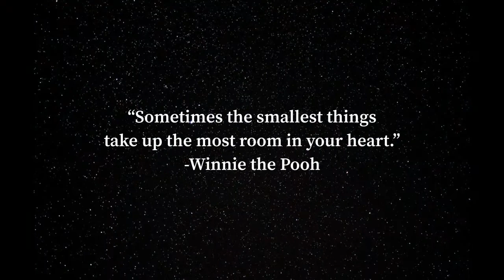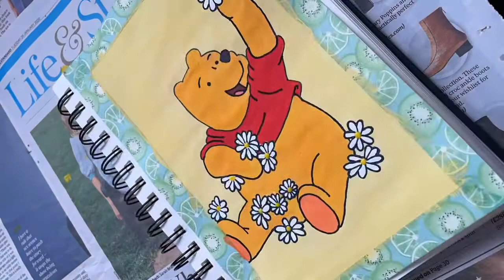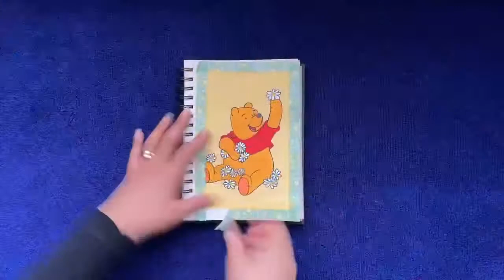Tere Bina × Tum Se Hi ~LOFI | Winnie the Pooh Painting | Time-Lapse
Episode 2

Quote of the day :
“Sometimes the smallest things take up the most room in your heart.”

🎧 ｃｈｉｌｌ　ｍｕｓｉｃ 🎧